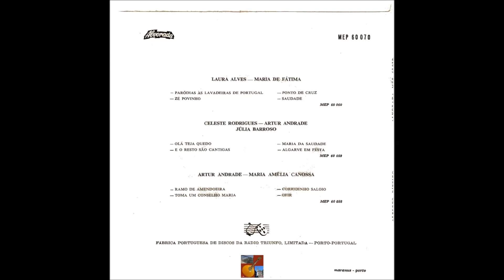Alberto Ribeiro - Eu já não sei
Alberto Ribeiro e Orq. Domingos Vilaça , " Eu Já Não Sei " ...autores : Domingos Gonçalves Costa e Carlos Rocha...